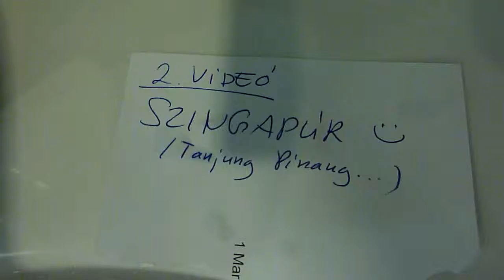2 kísérlet Tominak, északi félteke